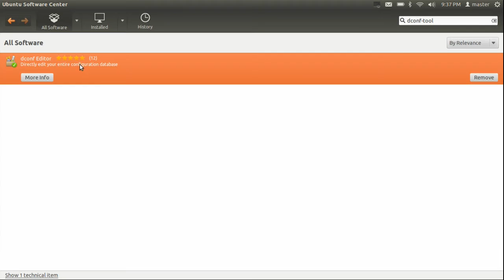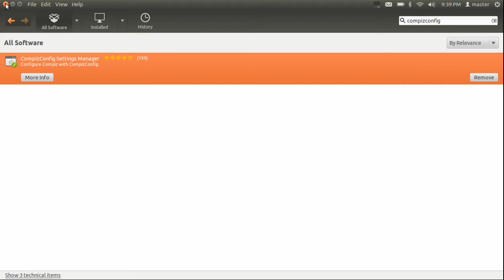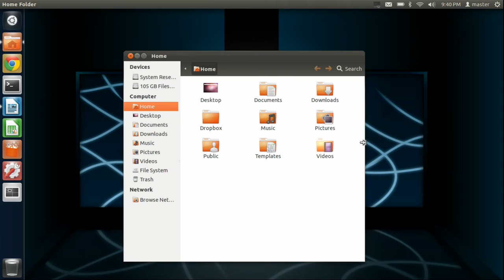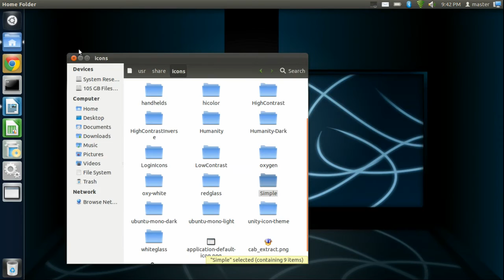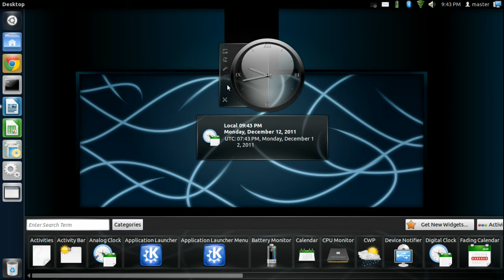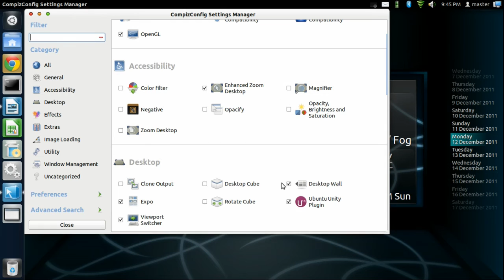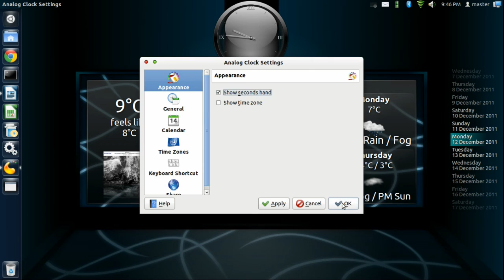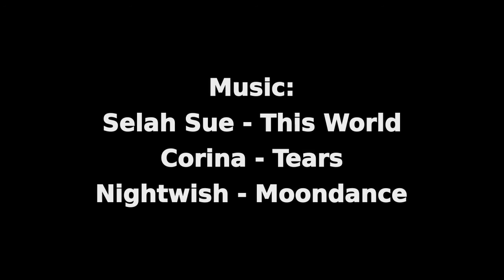Ubuntu 11.10 - Unity + KDE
Ubuntu 11.10 + KDE plasma-desktop